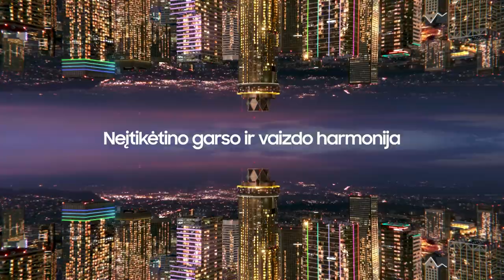D. Kairys: „Žinome, kad galime kautis su jais artėjant atkrintamosioms“